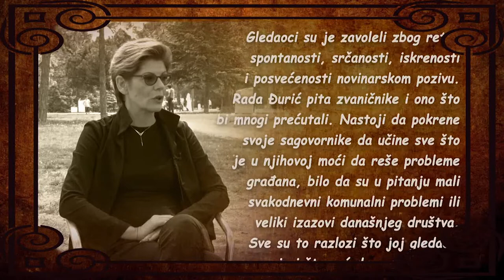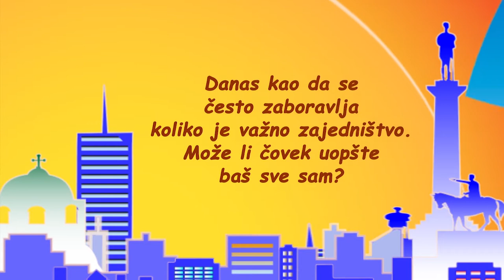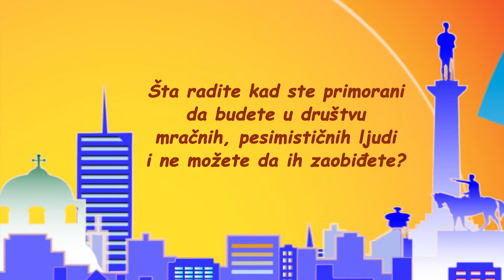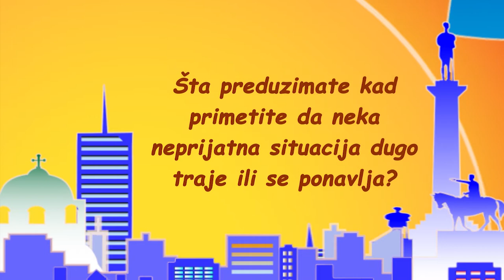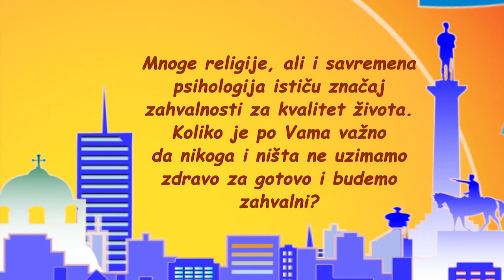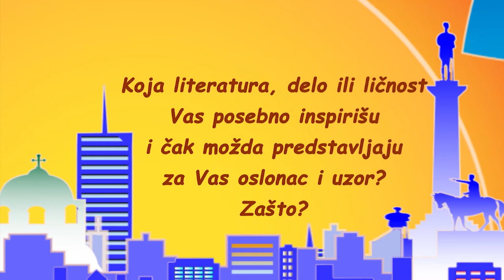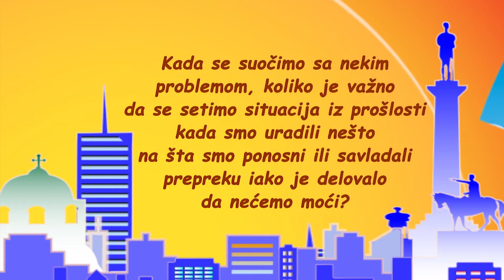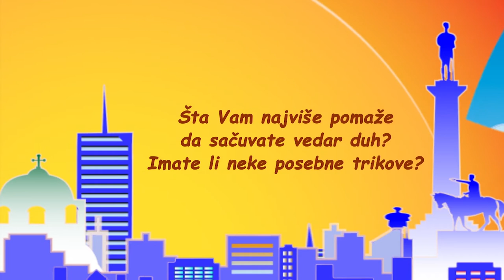Na sunčanoj strani - Rada Đurić HD CELA EMISIJA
@Gaudium_IvanaNikolich ​​prati​ preko 1000 ljudi - proverite zašto :)

Kako se odbraniti od loših vesti? Kako savladati prepreke i druge životne izazove? Kako sačuvati vedar duh? To su neka od pitanja kojima se bavi emisija „Na sunčanoj strani“. U svakoj epizodi gost autorke Ivane Nikolić je, kao i u njenoj nekadašnjoj emisiji Moj Beograd, neko od naših poznatih pisaca, muzičara, novinara i drugih istaknutih ličnosti, ko na osnovu svog iskustva govori o načinima da se u današnje vreme sačuva vedar duh, o različitim pristupima rešavanju problema i raznih životnih izazova, o malim i velikim stvarima koje mogu pomoći da budemo srećniji i drugim sličnim temama. S obzirom na mnoge nedaće kroz koje prolazimo već dugi niz godina kao zemlja i na činjenicu da je danas osmeh prava retkost i dragocenost, emisija je zamišljena kao svojevrsna misija sa ciljem da se ljudi ohrabre da budu odvažniji, srećniji, smireniji...
Sve novosti vezane za emisiju Na sunčanoj strani možete pratiti na sajtu